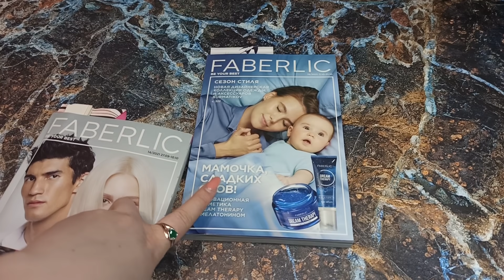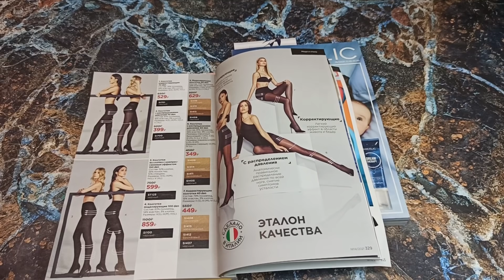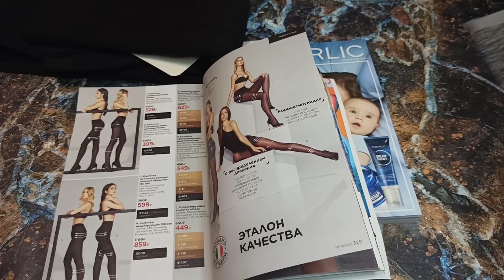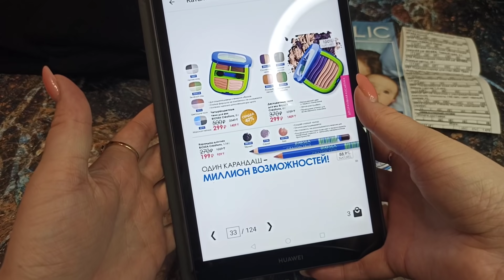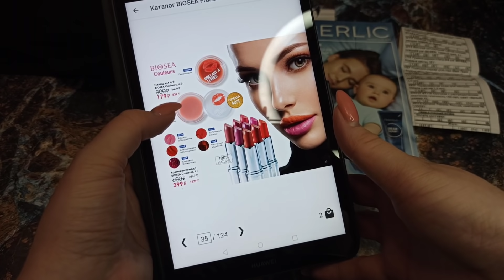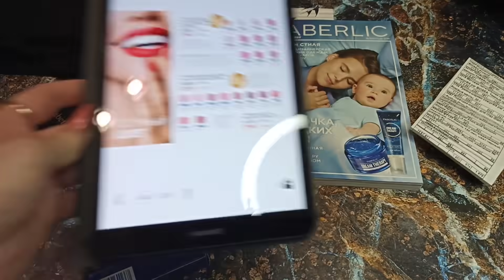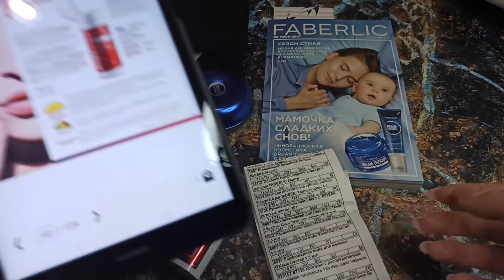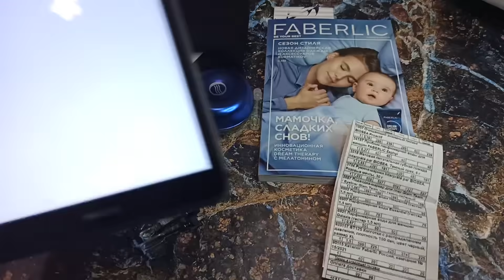FABERLIC 😤BIOSEA👆Ароматы, румяна в шариках, "матовая" помада... Зелёная подводка👍 АРОМАТ ZEPHYR🍧